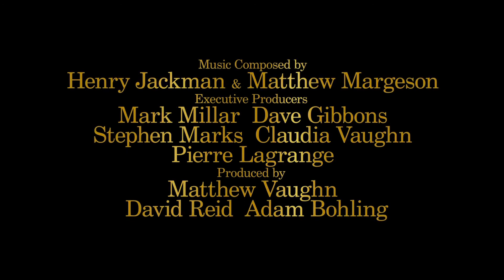Kingsman The Golden Circle Movie Trailer #1 2017